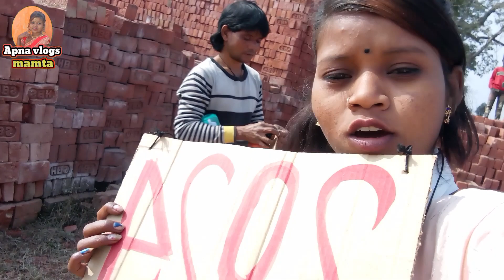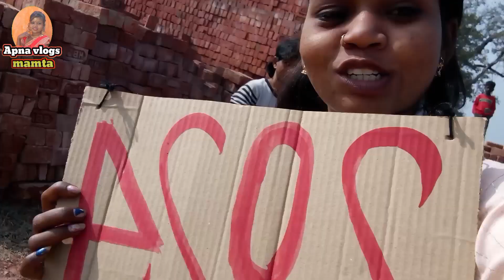aap sabko Happy New year 2014 video shooting apna vlogs good bye 2023 UTI mein video shooting